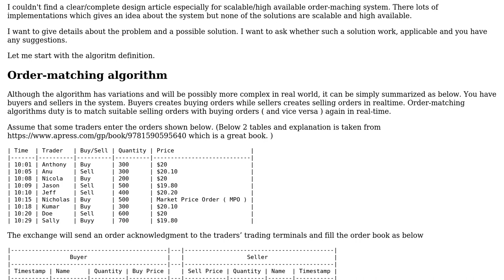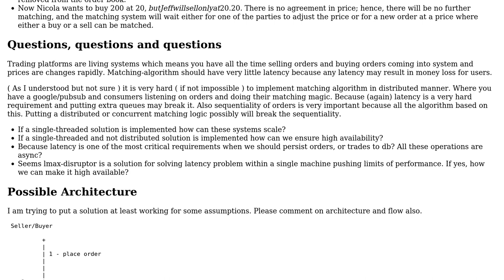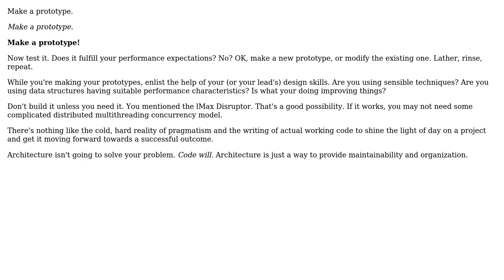Software Engineering: What can be the design of a distributed high available trade exchange?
With thanks & praise to God, and with thanks to the many people who have made this project possible! | Content (except music & images) licensed under CC BY-SA | Music | Images & others | With thanks to user ygk user Robert Harvey and the Stack Exchange Network Trademarks are property of their respective owners. You are responsible for your own actions.